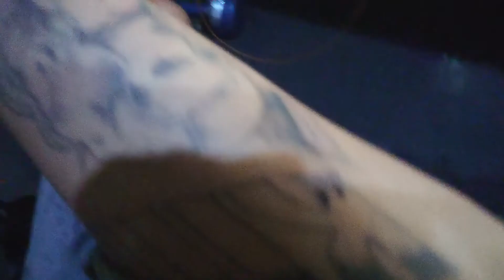The best black Ink for tattooing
3 tinta terbaik in action. 50% Ink : 50% water, campuran untuk shading kali ini.

Semoga berfaedah bagi kamu guys!

Awas keselek!